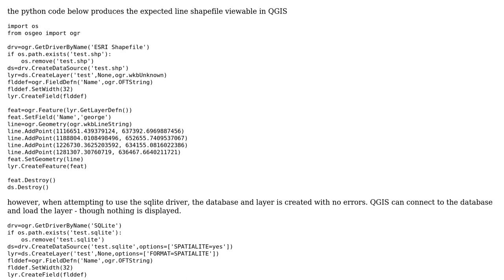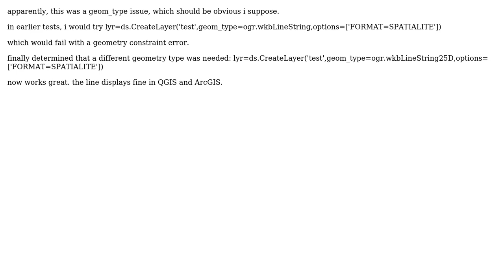GIS: No viewable feature when creating line with ogr in python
With thanks & praise to God, and with thanks to the many people who have made this project possible! You are responsible for your own actions.